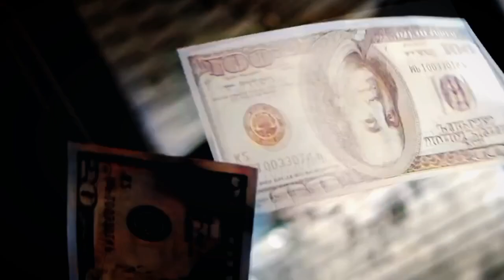Tyga ft. YG & Meek Mill - B#tch To The Bone [Official Video]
Video Credit - Tyga

Channel : Artist Season